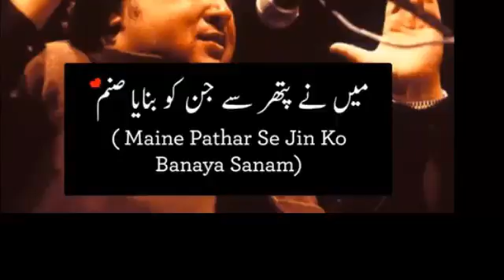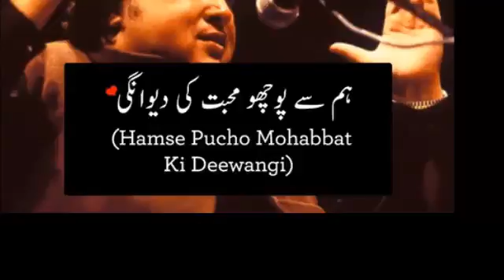Sochta Hoon kay Wo Kitne Masoom